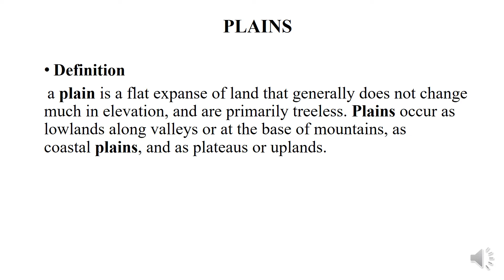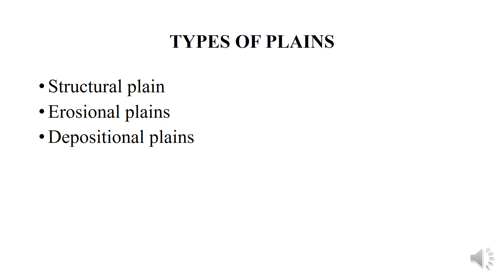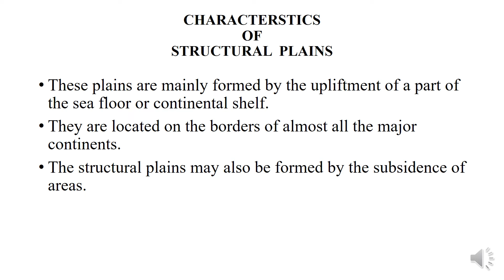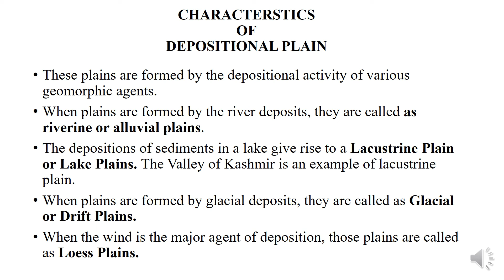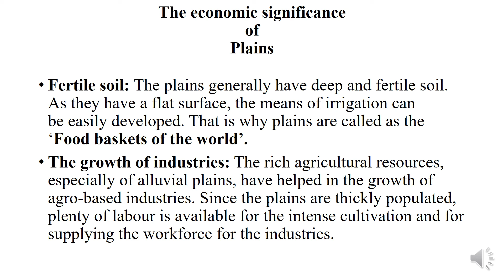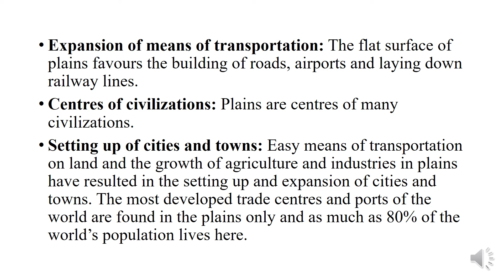PLAINS, IT'S TYPES & CHARACTERISTICS | ICSE CLASS-9 BY HIMANSHU SHARMA